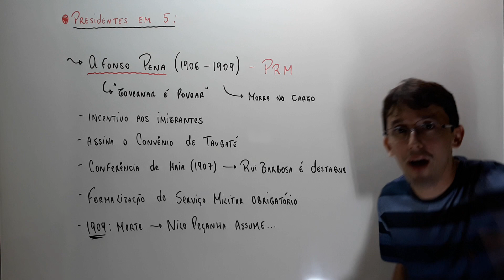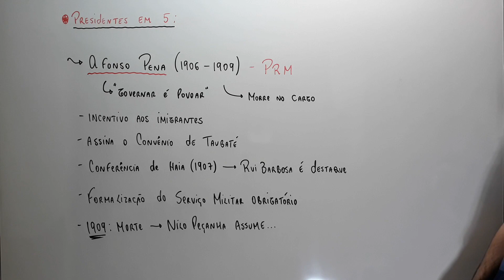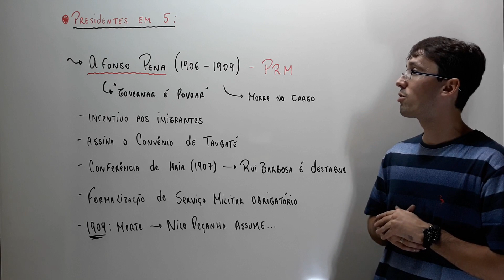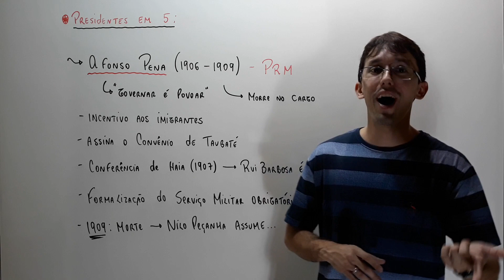Presidentes em 5 - Afonso Pena (1906-1909)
Bizu sobre o nosso 6° presidente da república.